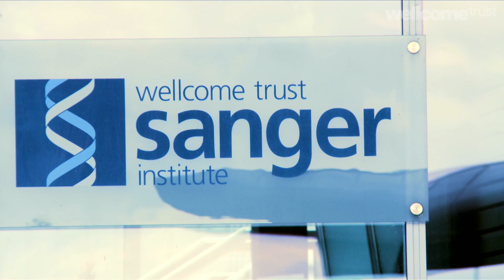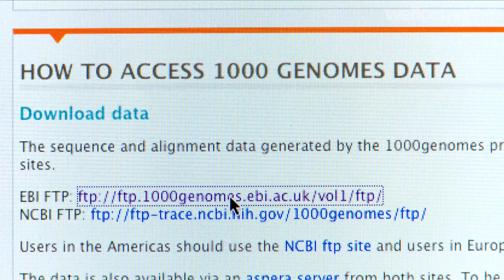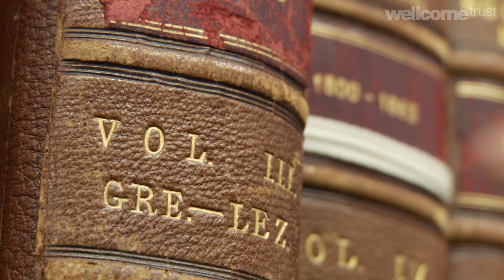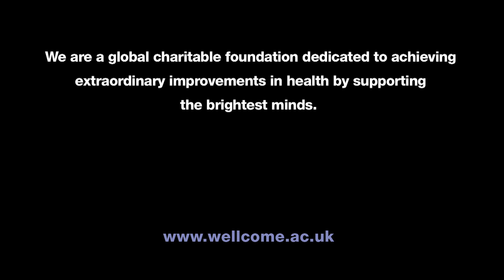1000 Genomes: a new foundation for genetic research - Sanger Institute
Wellcome Trust Sanger Institute researchers discuss the results of the pilot phase of the international 1000 Genomes Project. The first phase of the project has generated the most comprehensive map of genetic differences, called variations, estimated to contain approximately 95 per cent of the genetic variation of any person.
The full scale project will go on to produce 2500 genomes, providing an invaluable resource for researchers worldwide.